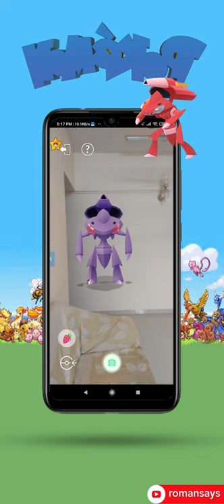Genesect Raid In Pokemon Go | 1 CATCH THROW !